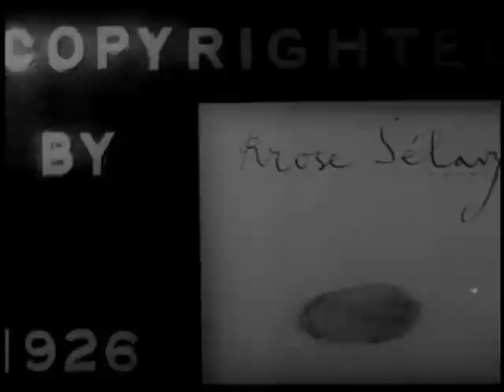Marcel Duchamp - Anémic Cinéma (1926) + Asmus Tietchens - Spanische Fliege (1982)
Album: In die Nacht (1982)

images extraites de "Anémic Cinéma" de Marcel Duchamp (1926)

Une léger montage a été effectué pour syncroniser avec la musique